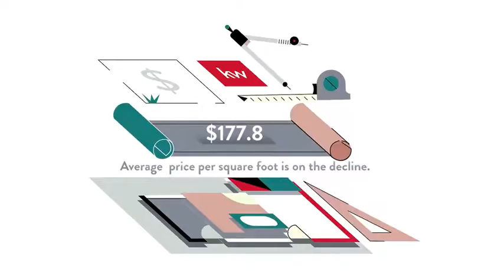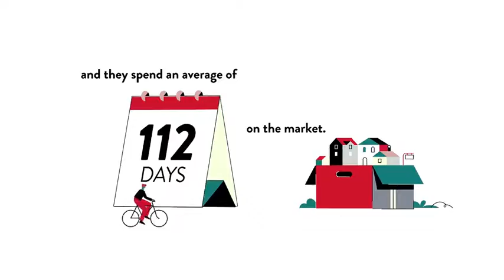Cost of Living for Fairfax Acres, Fairfax, VA, US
Cost of Living for Fairfax Acres, Fairfax,  VA,  US Video Real Estate Market Update.  Presented by Twenty-Three Homes with Glenn and Gift.
Gift Thongpia,
Glenn Hughes,